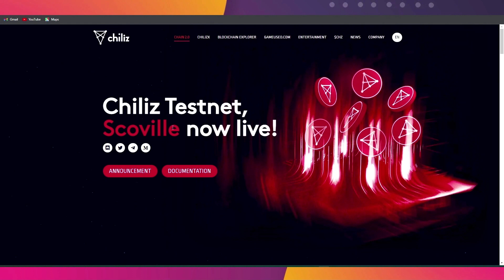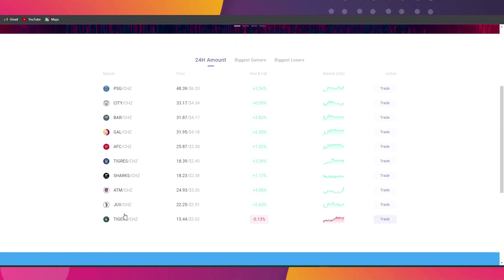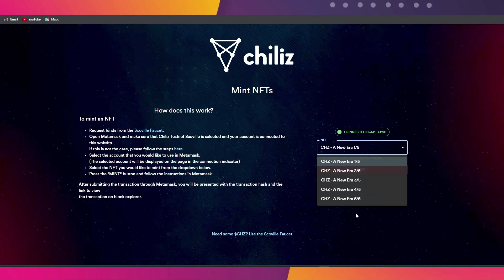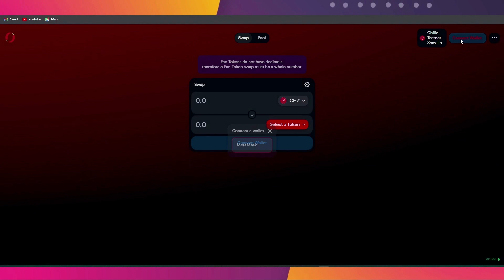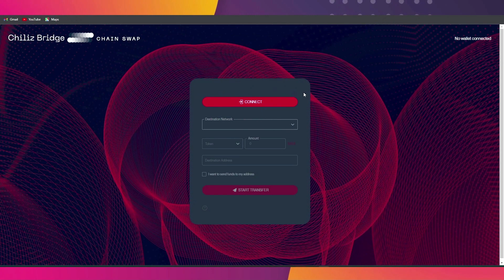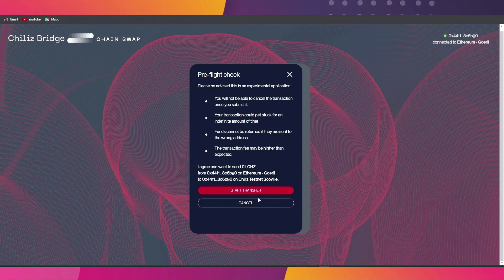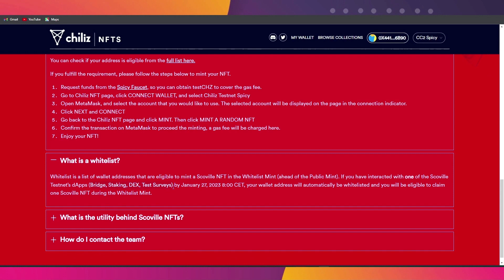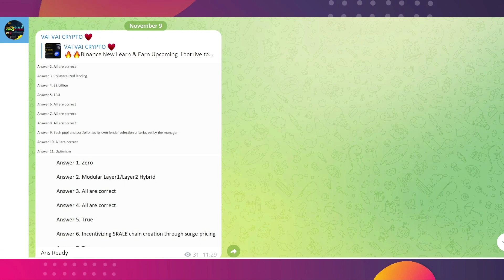1500 Chiliz Exchange NFT MarketPlace Testnet Airdrop - Get FREE Chiliz NOW! (Step by Step) -Bangla#7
1500 Chiliz Exchange NFT MarketPlace Testnet Airdrop - Get FREE Chiliz NOW! (Step by Step) -Bangla#7

In this Video Discuss  How to participate in the 1500 Chiliz Exchange NFT MarketPlace Testnet Airdrop .
           I'm also providing a detailed explanation of how to mint or claim Your Reward, complete an easy task. This is a great way to learn more about the platform.

Telegram ( any kinds of Update Provide this Telegram Channel)

00:00 Intro and Disclaimer
00:23 Chiliz Chain2.0(Scoville) Introduction
02:33 Chiliz Chain2.0 Testnet Task (Faucet Claim, Nft Mint, Swap, Pool)
05:25 Chiliz Bridge Web Connect With Metamask
05:37 How To Claim Goerili Faucet?
05:52 Chiliz Bridge Task
07:46 Upcoming Chiliz Nft Mint Details !
09:18 Last video Miniting reminder !
09:33 Outro